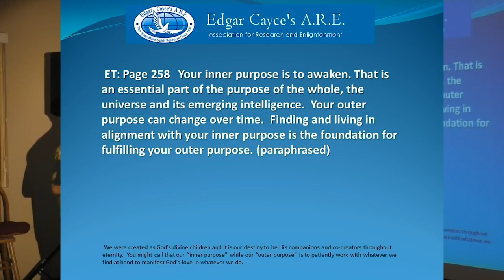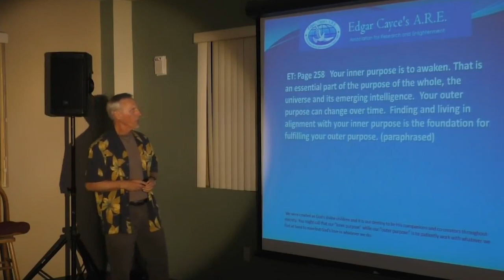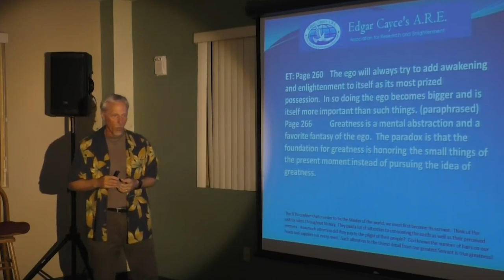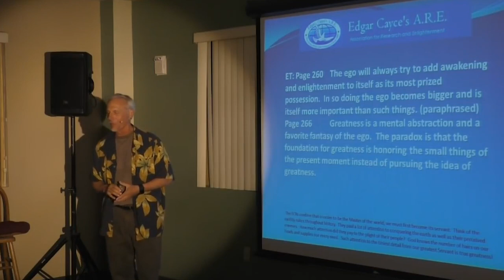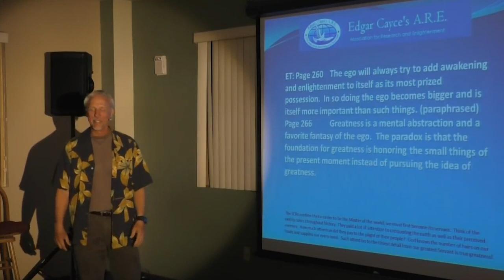John Schroder - "Greatness Is Honoring All The Small Things Of The Present Moment "